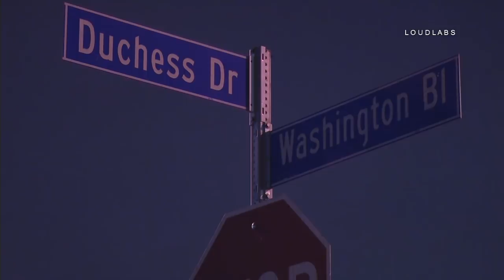Deputy Involved Crash / Whittier 8.21.18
WHITTIER - A Sheriff Deputy was injured after a jeep collided with a patrol car in Whittier early Tuesday morning. The crash was reported around 2:25 AM at the corner of Washington Boulevard and Broadway Street. The driver and the passenger of the white Jeep was not injured. The extent of injuries to the deputy is unknown at this time. The Deputy's vehicle does not appear to have any significant visible damage to it. It's unclear what caused the crash. The California Highway Patrol is investigating the crash.